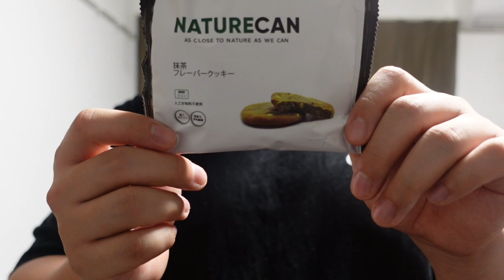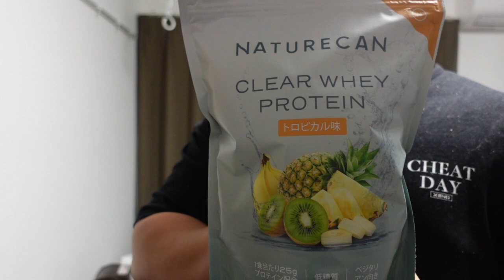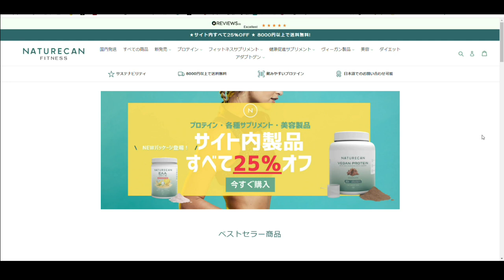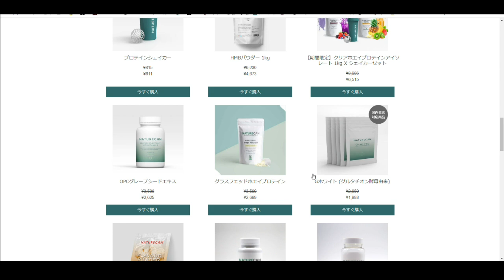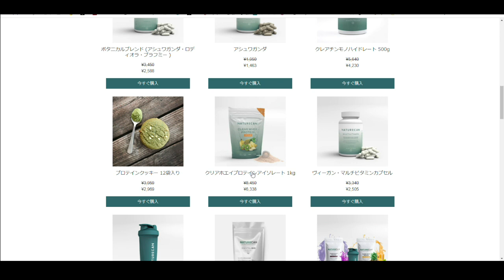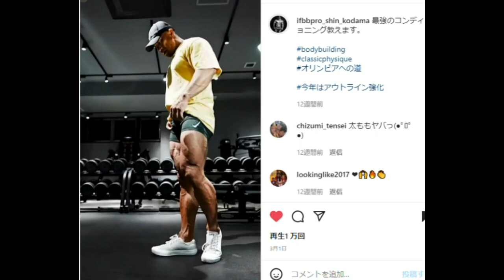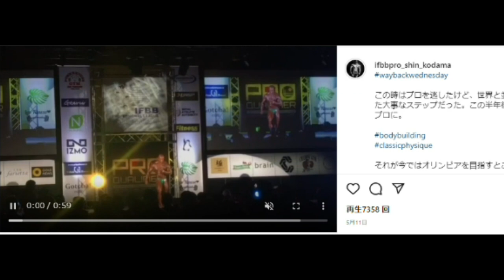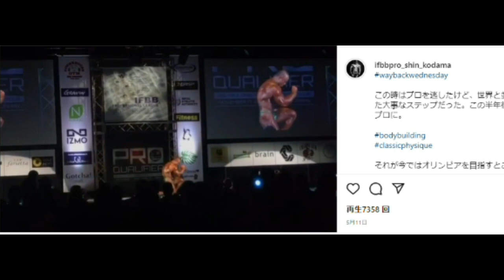【ご報告】JINさんやシンさんが紹介したサプリメントがスポンサーになりました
5月27日(金)から5月31日(火)まで30%オフのセールを開催します！！
ハトクマのhatokuma0128を使うと、そこから更に15%安くなるらしい！
プロテインが本当オススメです!

↓ハトクマが喜ぶ常時15%OFFになる！？お得な割引コード↓
hatokuma0128